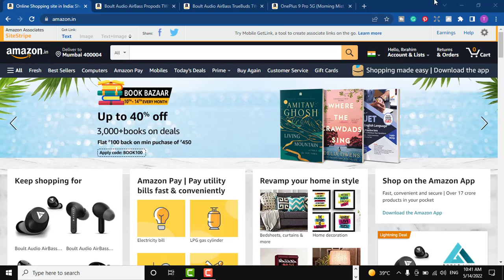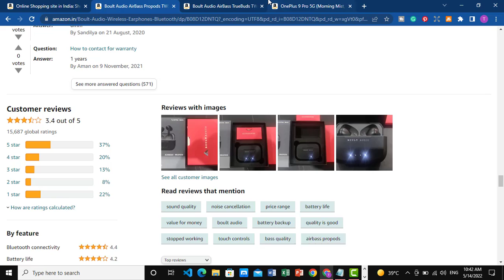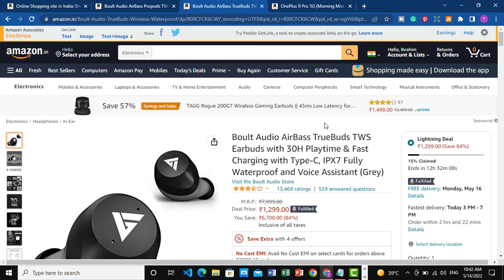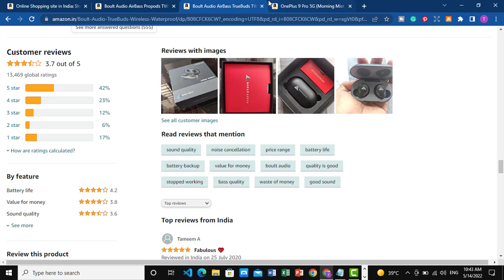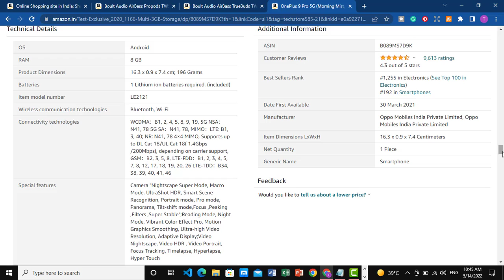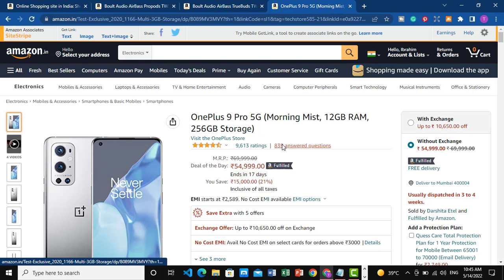Best Boult Audio Airbass on Amazon in India | OnePlus 9 Pro 5G on 25% Discount on Amazon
In this video, I will show you the Best Boult Audio Airbass with an Amazing Offer and the OnePlus 9 Pro 5G with a 25% Discount on Amazon in India.

Boult Audio AirBass Propods TWS Earbuds with 24H Total Playtime, Type-C Fast Charging, Touch Controls, IPX5 Sweatproof, and Voice Assistant(Black)

Boult Audio AirBass TrueBuds TWS Earbuds with 30H Playtime & Fast Charging with Type-C, IPX7 Fully Waterproof, and Voice Assistant (Grey)

OnePlus 9 Pro 5G (Morning Mist, 8GB RAM, 128GB Storage)